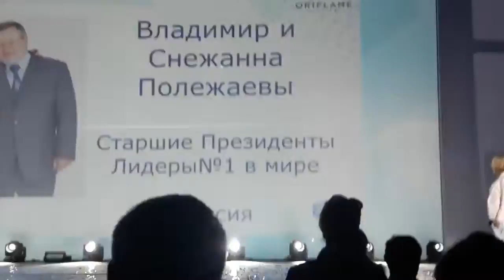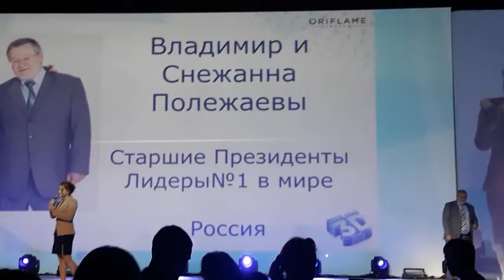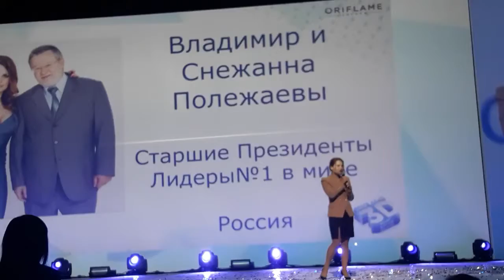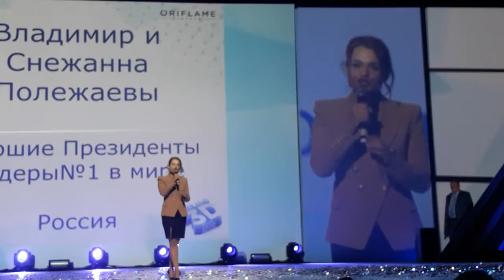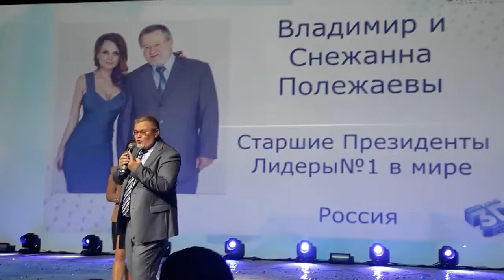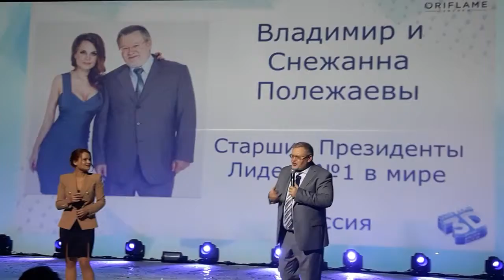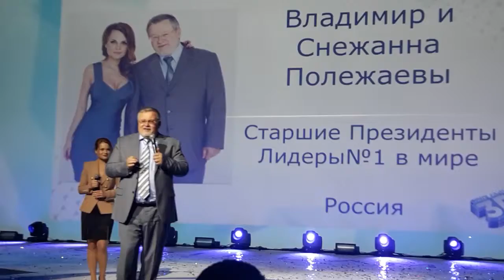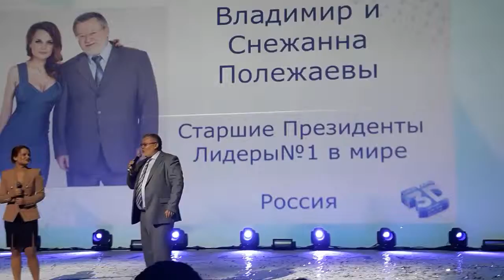В Полежаев на конференции в Сочи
Владимир и Снежанна  Полежаевы  на конференции в Сочи
Skype ira-yaske